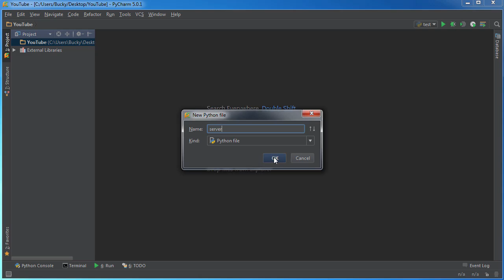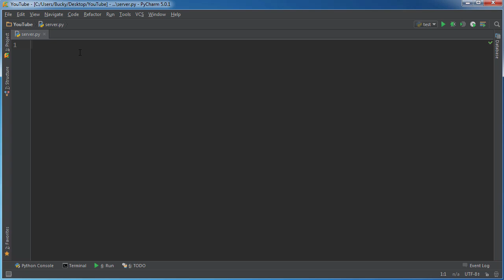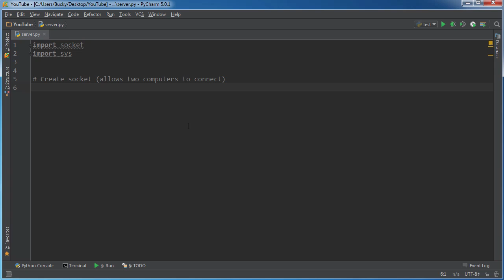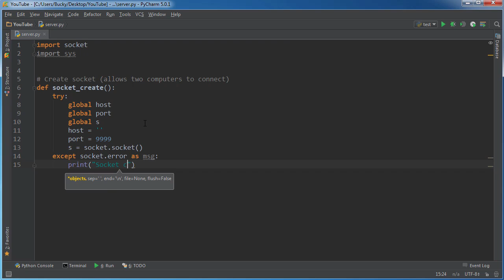Python Reverse Shell Tutorial - 1 - Creating a Socket